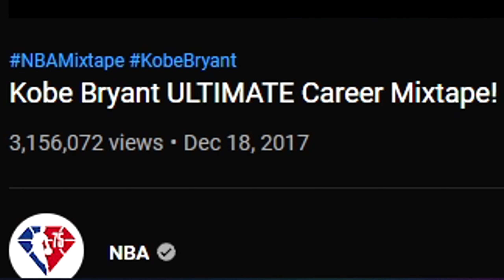Most Skilled Player Ever? - Kobe Bryant Ultimate Mixtape Reaction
Reacting to kobe bryant's ultimate mixtape